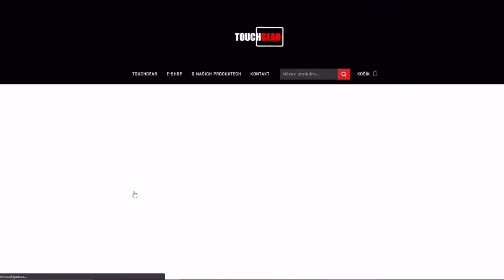NDRT NEJLEPŠÍ DIVÁCKÉ REPLAYE TÝDNE - Kulervoucí 1v5 RASBAN carry! | WoT Blitz